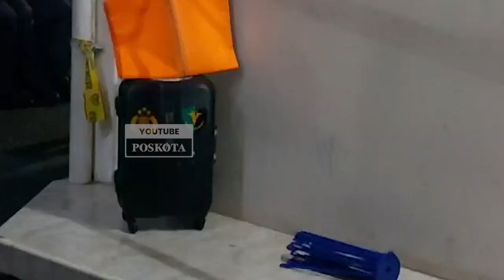Ternyata Ini Alasan P Membunuh ke 4 Anaknya